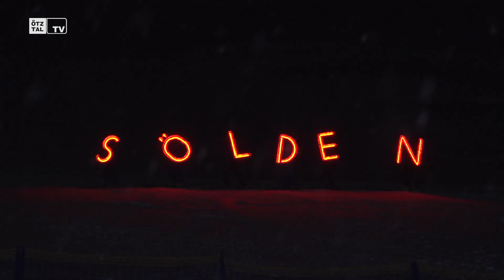Nightskishow in Sölden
Die Nightskishow der Schischule Sölden an der Mittelstation der Gaislachkogelbahn ist eines der wöchentlichen Highlights im Skigebiet von Sölden.
Am Hang oberhalb der Mittelstation präsentieren die Wintersportlehrer ihr können und bieten dabei ein Showprogramm der Extraklasse.

Featured in this video in order of appearance:

Locations:
Mittelstation der Gaislachkogelbahn

People:
Gotthard Gstrein

Credits
Idea & Concept: TyrolVision
Director & Produzent: TyrolVision
Camera: TyrolVision
Cut: TyrolVision
Audio: TyrolVision